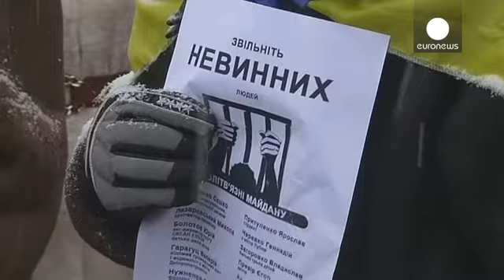Ουκρανία: Απελευθερώνουν συλληφθέντες κατά τη διάρκεια επεισοδίων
Την απελευθέρωση κάποιων εκ των διαδηλωτών, που είχαν...

Την απελευθέρωση κάποιων εκ των διαδηλωτών, που είχαν συλληφθεί κατά τη διάρκεια των επεισοδίων της 1ης Δεκεμβρίου, αποφάσισε το Εφετείο του Κιέβου.

Σύμφωνα με πληροφορίες του euronews, έχουν απελευθερωθεί μέχρι τώρα τουλάχιστον 5 διαδηλωτές. Φίλοι και συγγενείς τους είχαν συγκεντρωθεί έξω από το Εφετείο, κρατώντας πλακάτ που έλεγαν «Απελευθερώστε τους αθώους».

Για κάποιους από τους συλληφθέντες, η αποφυλάκιση συνοδεύτηκε από καταβολή χρηματικής εγγύησης ή μετατράπηκε σε κατ'οίκον περιορισμό.